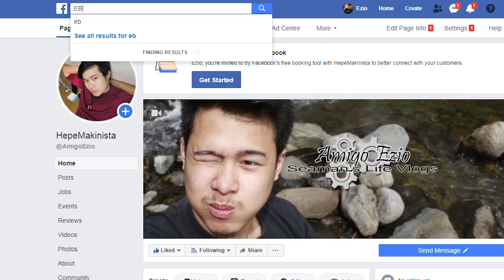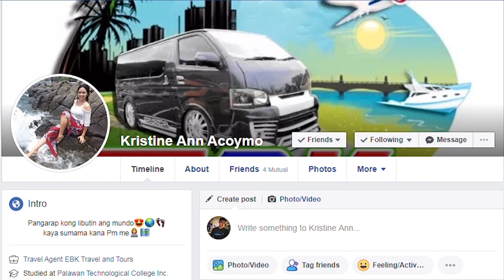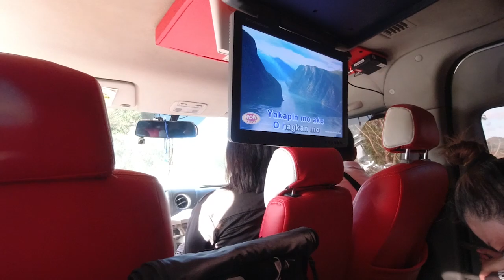Treasure Mountain + Tanay Day tour | Adventures ng ating Amigo Ezio | T-shirt Give away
Samahan nyo ako sa pag review ng mga travel packages na inooffer online. Tignan natin kung gaanu ba sila ka sulit. Alamin din natin kung sila ba ay stress-free or stressful na travel package. Lahat ng yan, dito lang sa inyong Amigo Ezio.

Ang unang travel package n a pupuntahan natin ay sa Treasure Mountain + Tanay Day Tour package ng EBK travel and Tours. Panuorin ang buong storya.